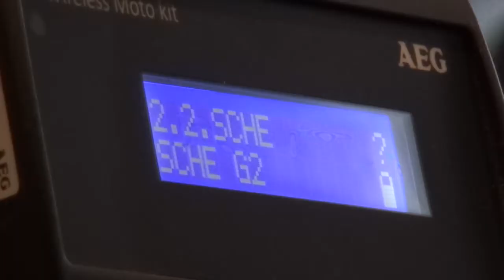Interview Eric Geelhuysen, AEG TranzCom tijdens Airbus Defence and Space SNUC 2015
Interview met Eric Geelhuysen opgenomen tijdens Airbus Defence and Space SNUC 2015. Geelhuysen gaat tijdens het interview verder in op het succes van de AEG TranzCom TETRA Cab Radio oplossing en de aanwezigheid van AEG TranzCom op het SNUC evenement.